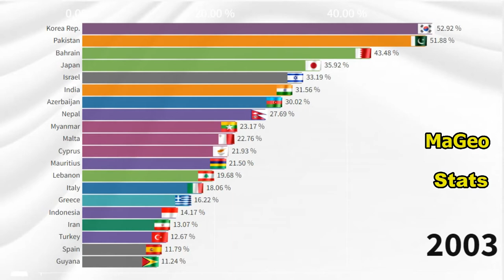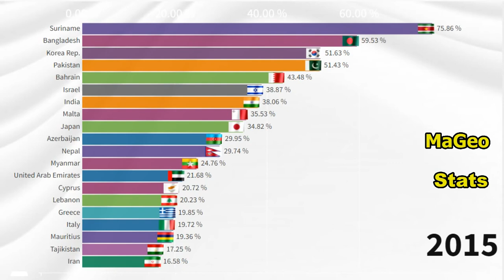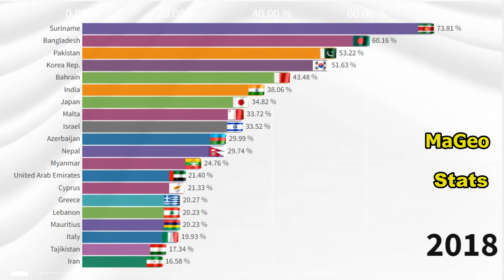Agricultural Irrigated Land by Country (% of total Agricultural Land)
This video shows Agricultural Irrigated Land  by Countries from 2001 to 2018.
Which Country will be the biggest Agricultural Irrigated Land ?Which countries is the largest Agricultural Irrigated Land in the world?You will know by watching the video to the end.